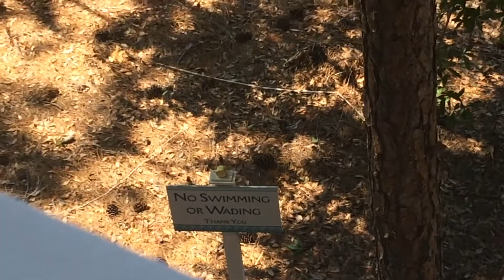Disney world Vacation snippet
This was the place we were staying while at Disney world for vacation. It was a very nice one too. Never been in an Vacation home before. It was a pleasant experience! -Tsubasa